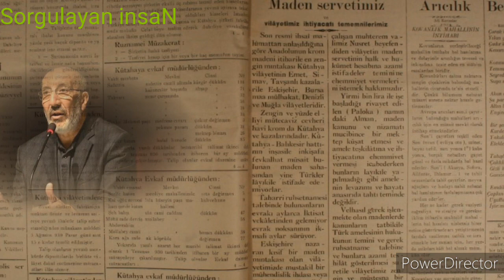Afganistan’da son durum Abdurrahman DİLİPAK 19.08.2021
Afganistan’da son durum

Çin, Afganistan’daki Taliban rejimini tanıyan ilk ülke olacakmış. Düşünsenize, kendi ülkesinde sıradan geleneksel bir Müslümanlığa bile tahammül gösteremeyen bir rejim; Afganistan’da Taliban rejimine destek verecek! Daha önce SSCB ile düşmanken, Afganistan’da sosyalist Afganlara da destek veriyordu. İnsan Şeytanlarının elinde siyaset, Şeytani bir tuzaktan başka bir şey değil anlaşılan. Sonuçta “dün dündür, bugünse bugün.” Taliban rejimi kendi ülkesindeki Müslümanlarla uzlaşamaz ama, laik ülkelerle, Çin’le, Rusya ile ABD ile İngiltere ile İsrail ile anlaşabilir. Çünkü siyasette, “Gayeye giden her yol meşrudur”.

Bakalım şimdi DAEŞ ne yapacak! Fergana’ya gönderilen milisler ne yapacak? Afganistan, İslam dünyasına devrim ihraç etmeye kalkacak mı? Zira kurulan Afgan İslam Emirliği! Herkesin onlara biad etmesi gerekir!? Tabii olayların nasıl gelişeceğini bilmiyoruz.

Taliban Kabil’e girme sürecinde Doha’da, ABD’lilerle sürekli bir temas halindeydi. ABD’lilerin bulunduğu bölgelere girişte birtakım aracılar üzerinden müzakereler yapıldığı haber veriliyor.

Dün Güvenlik Konseyi toplandı. Beklendiği gibi havanda su dövüldü. ABD, İngiltere, Rusya, Çin ve Fransa’nın içinde bulunduğu bir konseyden bu şartlarda bir çözüm beklemek mümkün değil. Sonuçta olacak belli, kontrollü bunalım stratejisi, krizin sürdürülebilir olması önemli onlar için. Afganistan üzerinde vekalet savaşlarının sürdürülebilir olması tüm komşu ülkeler, Türkiye, Suriye, Irak konusunda emperyal devletlerin bölgedeki varlıklarını tahkim etmeleri, varlıklarına meşruiyet gerekçesi oluşturabilmeleri için önemli. Taliban’ın uzlaşma ile yönetime gelmesi hayalleri daha ilk günden tükendi. Taliban istişareden söz etse de, önce Gani ülkeyi terk etti, ardından Raşit Dostum ve Ata Nur Muhammed Mezar-ı Şerif’ten ayrıldı.

İngiltere erken tanıma konusunda uyarıda bulundu. Taliban hükümetinden bazı taahhütler istiyor ki, daha sonraki müdahalenin gerekçesi olsun. Müzakere zemini oluşsun.

Diplomasi alanında bir akıl, 64 ülkenin eşzamanlı, Afganistan’dan yabancıların ve yerli halktan isteyenlerin ülkeyi terk etmesine engel olunmaması çağrısında bulunmasını örgütledi.

Yazının devamı için tıklayınız!